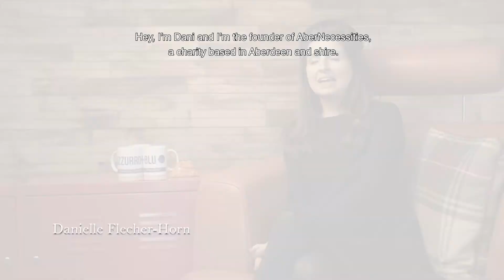AberNecessities - Our Story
The story of AberNecessities, an Aberdeen-based charity that aims to provide support to the children of disadvantaged families across Aberdeen and Aberdeenshire.